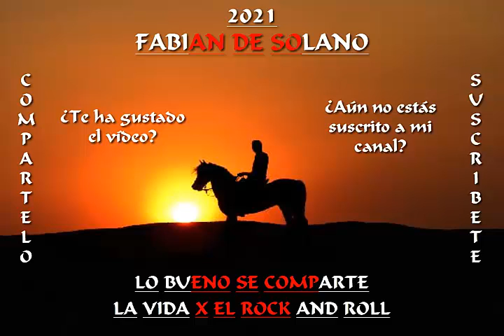Country 187 - Recuerdos Azules